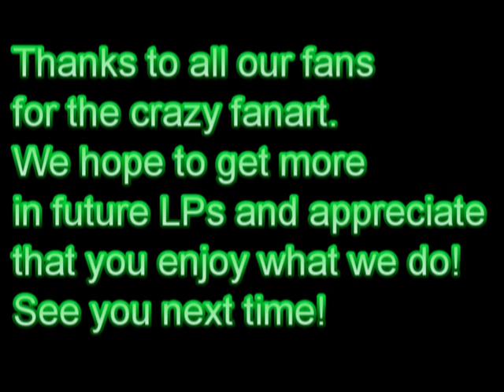Let's Play Silent Hill Origins Bonus - Fanmade Content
Featuring Hometown from Silent Hill 3 by Joe Romersa! (Dude who sings a few Silent Hill songs including Cradle of Forest from Silent Hill 4's credits)

From you to us, here's all of the fanart sent to us throughout the LP. Some weren't shown because they were sent kind of late or I couldn't fit them into the later episodes, but enjoy regardless!

I'll try to get all of the content submitted to us throughout the LP down here. If I missed something I'd appreciate any PMs regarding them!

Benandcat's horses (he only gave me this rapidshare page, I don't know if it's still up)
darkruler65's download of my second Potato Crust rap (I don't know if this one will still be up when you read this)

That about wraps up Silent Hill Origins! We may make an extra episode, we may not. Chances are we won't, but regardless, that's all folks! Next up, something short with LovE, followed by the surprise (not really) Christmas LP!

P.S. This video is blocked in Germany because of the audio... Weird.

P.S.S. We got some more fanart! Here's the stuff that wasn't shown off in any videos in case you want to see the other stuff we got after finishing the LP!